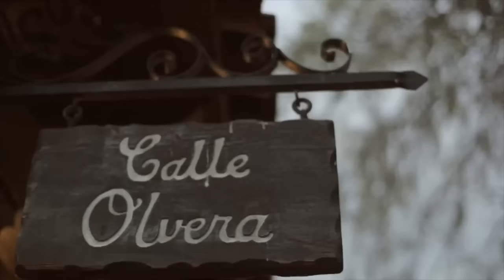Sprint presents The Crossover℠ Jared Dudley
Directed By Coodie and Chike